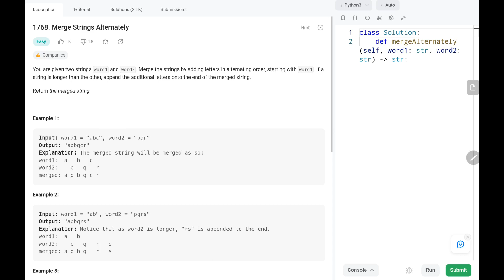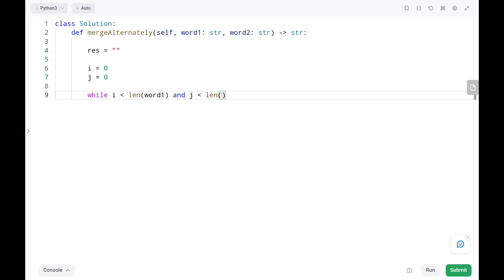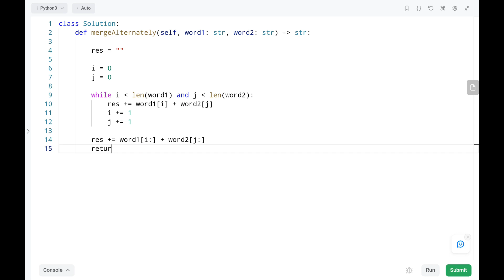Merge Strings Alternately - Leetcode 1768 - Python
This video talks about solving a leetcode problem which is called Merge Strings Alternately. This question asked in many top companies.

We will see more videos on solving leetcode problems, which are asked in interviews from top companies (MAANG)